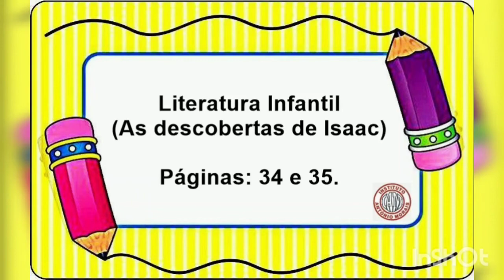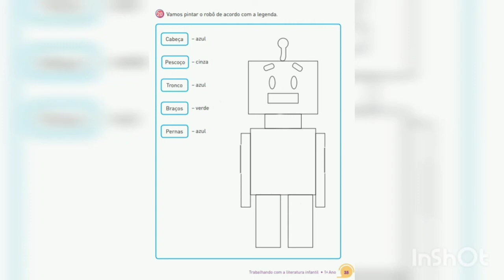IAM - 1º ANO - LITERATURA INFANTIL (AS DESCOBERTAS DE ISAAC PÁGINAS 34 E 35) 08-07